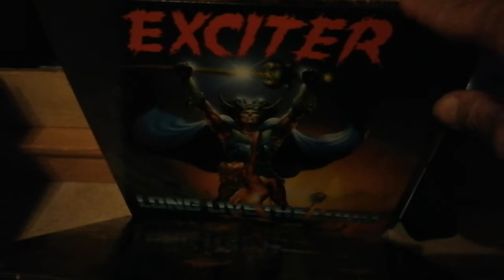My greatest vinyl find ever, part 2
A friend of mine offered me to buy his beloved records since he was in need of money. So I went there twice and this is the second part of my greatest vinyl haul ever.
He played ALL these records only once to tape them and he offered me them at extremely reasonable prices...so much so that I decided to pay him more... practically still a steal... 😂